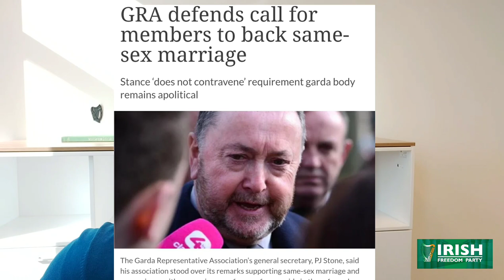Gardai are Guardians of the Peace not playthings of the political class - Hermann Kelly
A few thoughts on the weekend's anti- lockdown protest.